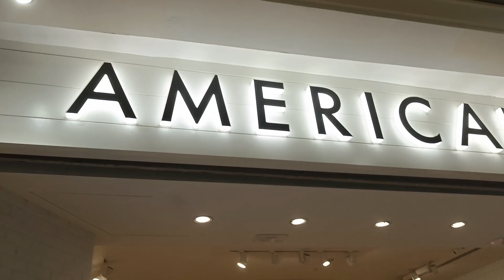Phoenix Palassio Mall Lucknow | Shopping Mall | Pahadi Safaari Vlog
Phoenix Palassio Mall in Lucknow is a big center for hangout with family and friends. Also one of the best mall for shopping, wedding shopping and all your daily needs. Its a one stop solution for people who love brands from various country and love to spend money on quality.